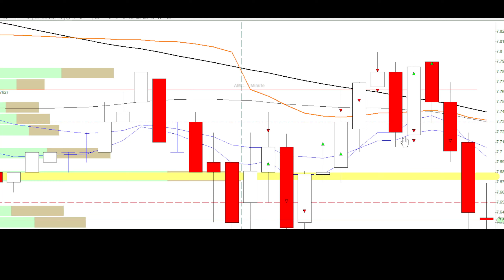🔴Finally losing after 10 day win streak - Evan's Day Trade Recap